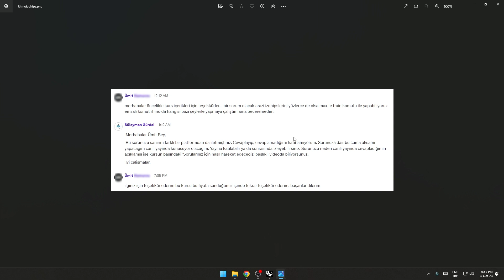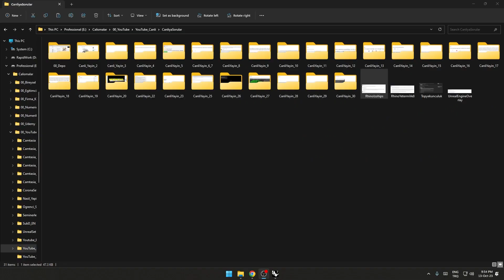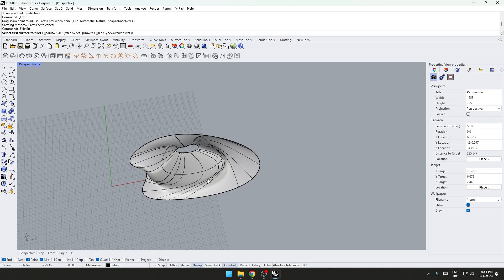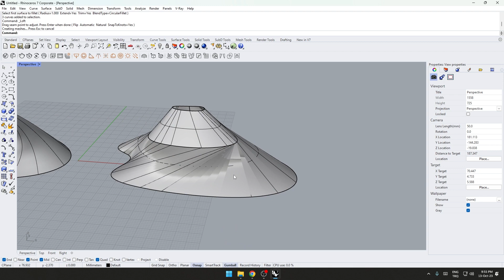Rhino'da izohips çizgileri ile arazi çizmek için hangi komut kullanılabilir? - Öğrenci Sorusu 299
3ds Max ve V-Ray ile 3D Modelleme ve Render Eğitimi